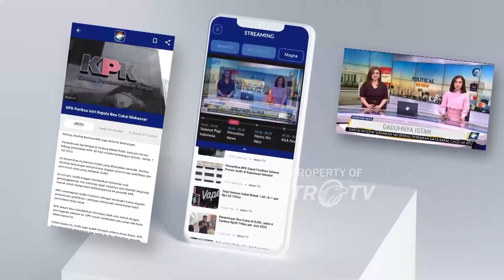Harapan Pedagang Sidoarjo Pada Prabowo-Gibran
MetroTV, Warga, terutama para pedagang pasar di Kabupaten Sidoarjo, memiliki harapan kepada presiden dan wakil presiden terpilih, Prabowo Subianto dan Gibran Rakabuming Raka. Para pedagang berharap harga komoditas di pasar dapat stabil selama pemerintahan Prabowo-Gibran dalam lima tahun ke depan.